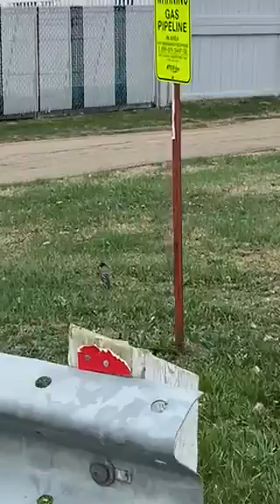chasing the american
For your enjoyment and entertainment, see this beautiful scene.